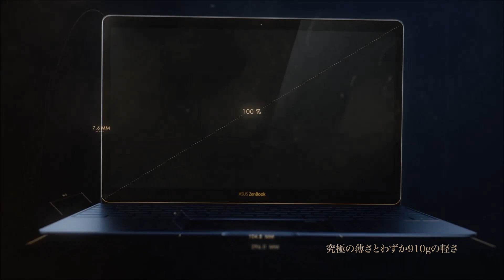ASUS ZenBook 3 - 強さと美しさ、ここに極まる。| ASUS JAPAN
「強さと美しさ、ここに極まる」。細部まで精巧に作り込まれた本体には、驚くほどパワフルなパワーが秘められています。強さと美しさの極みの名にふさわしい、ノートPCの誕生です。